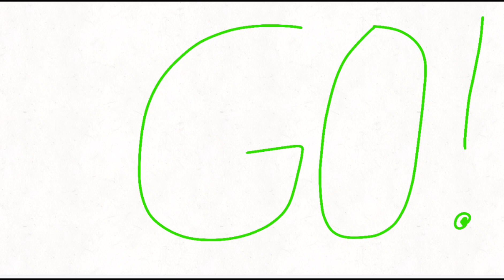BFTM 1: Would You Care For Death?